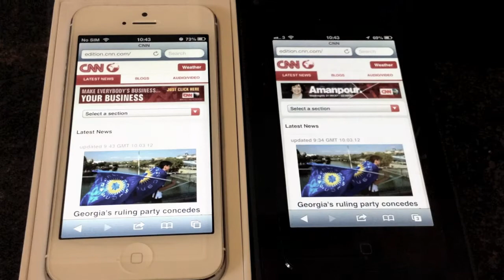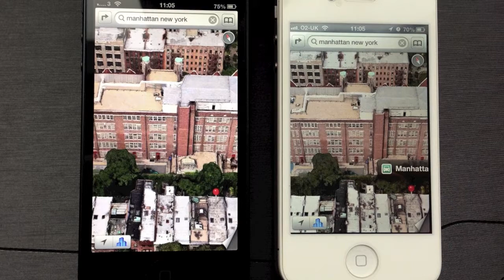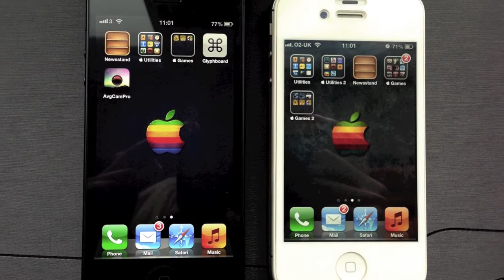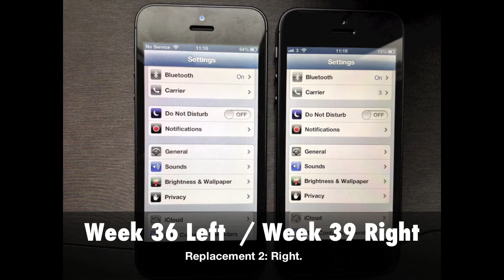Iphone 5 - Black Vs White - 4s Comparison / Scuffgate